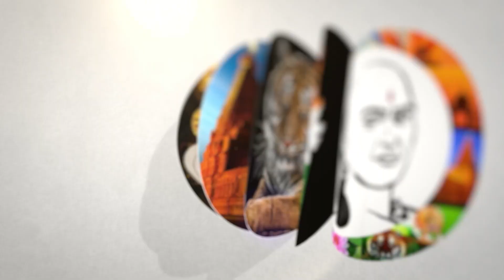புயல் ரூபத்தில் சிக்கல்... கலகத்தில் பாகிஸ்தான்..! | Problem in the form of storm.. | Pakistan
சாணக்யா!